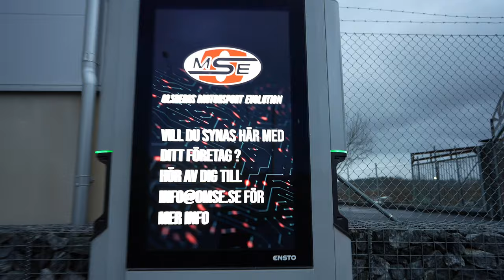OMSE - Behind The Scenes Updating HQ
Join us behind the scenes while we update the OMSE HQ, it was 15 years and 75 car builds ago we did an major update like this so it was in order!
Now HQ is looking & functions topnotch so we are more than ready for building the future of motorsport!